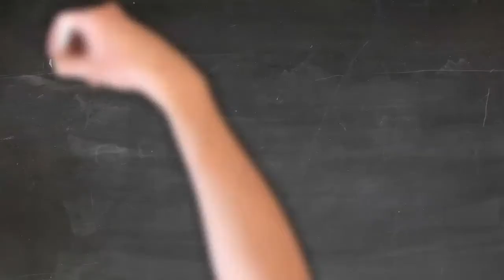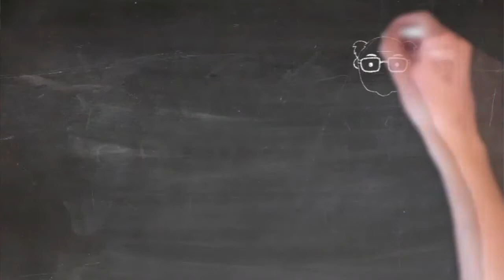តើSubforSub និងធ្វើឲ្យខូចឆាណែលយើងទេ? និងឡើង View ឬទេ?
វីដេអូនេះសំខាន់ណាស់ចំពោះអ្នកដែលធ្វើយូធូបក្នុងការស្វែងយល់